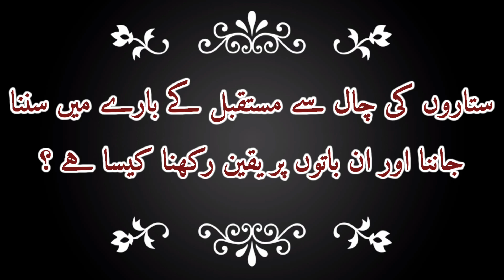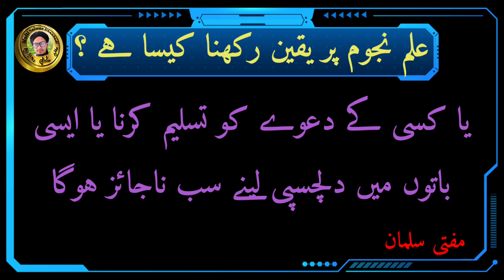Sitaron Ki Chal Se Mustaqbil Ka Hal Malum Karna Kaisa Hai ? || Ilm e Najoom Sikhna || Mufti Salman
Is video me aap ko malum hoga ke sitaron Ka chal dekh kar mustaqbil ka halat Batana ke age kya hone wala hai

Aur un baton ko sunna or Yaqin karna kaisa hai

Ilm e Najoom Sikhna kaisa hai

Najoomi ke pas jana kaisa hai

Kahino ke pas jana kaisa hai

Najoomi ke baton par yaqin karna haram hai

Kya koie mustaqbil ke bare me bata sakta hai

Video ko pura jarur dekhy aur sher bhi karen take dosre logon ko bhi malum ho